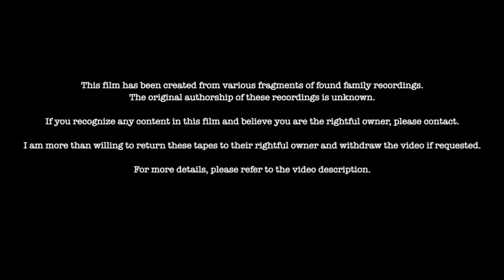The Apes of Gibraltar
Explora Gibraltar a través de los ojos de una familia británica en este encantador vídeo de Super 8 de principios de los 70. Descubre los juguetones macacos de Berbería y la vista única del aeropuerto de Gibraltar, capturados en una época pasada. Este montaje, acompañado por la innovadora pieza musical 'Invention No. 8 Collage' de Joe DeGeorge, te transportará a un momento histórico lleno de vida y nostalgia.
Explore Gibraltar through the eyes of a British family in this charming early 70s Super 8 video. Discover playful Barbary macaques and unique views of the Gibraltar Airport, captured in a bygone era. This montage, accompanied by Joe DeGeorge's innovative 'Invention No. 8 Collage', will transport you to a historical moment full of life and nostalgia.

Music: Contains samples of "Invention No. 8 Collage - Sans Gloves, Latex Gloves, Thin Gloves, Ski Gloves, Mittens, Boxing Gloves" by In Glove With Bach. Retrieved from Free Music Archive archived website at the Library of Congress, Web Archives Division.